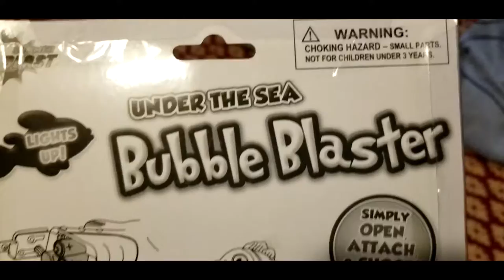Under The SEA Bubble Blaster